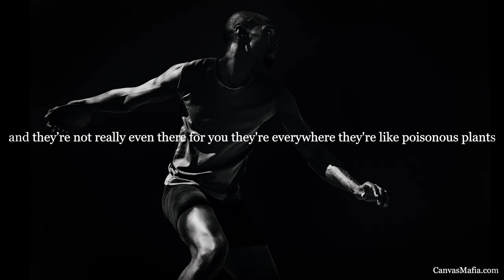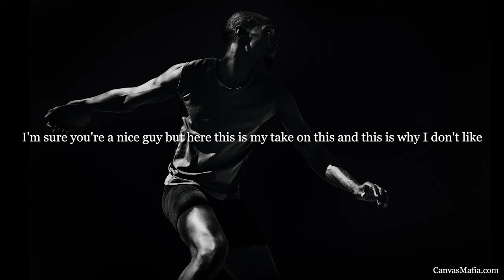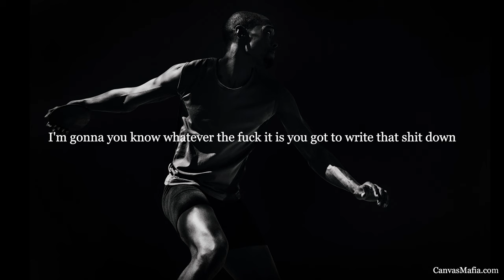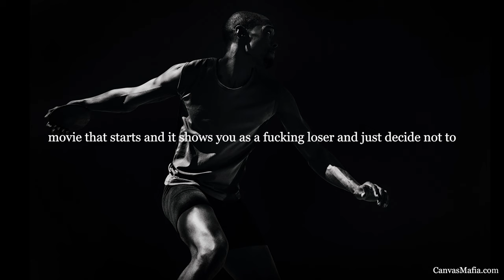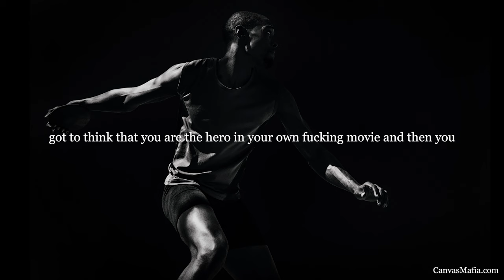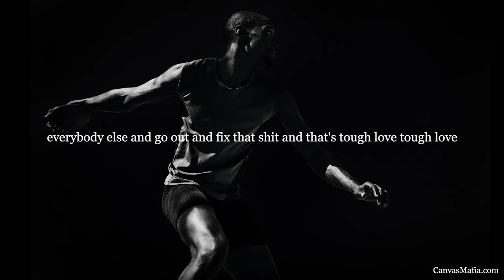Joe Rogan Motivational Video - Be Your Own Hero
1)This video has no negative impact on the original works
2)This video is also for teaching and inspirational purposes.
3)It is not transformative in nature.
Everyday Motivation does not own the rights to these images, videos, and audio files.

Everyday motivation delivers the best motivational videos and motivational speeches. Whether you’re looking for an inspirational video for a boost in motivation or wanting to learn from some of the best minds in the self-improvement space we have you covered.